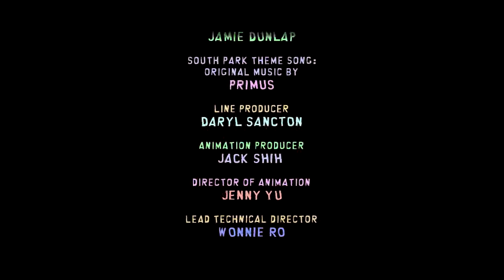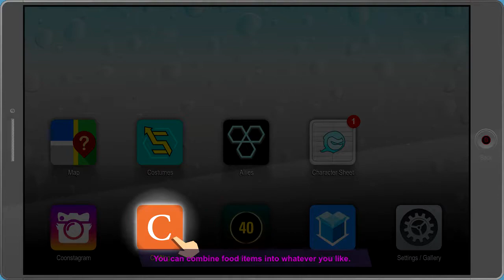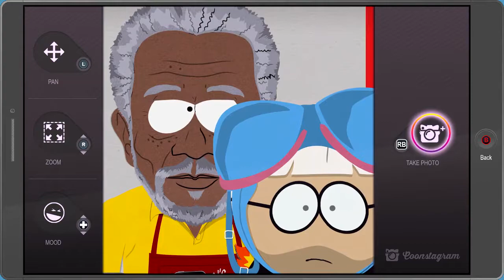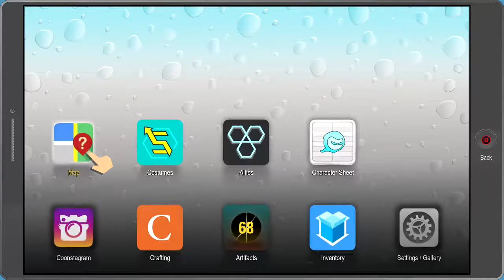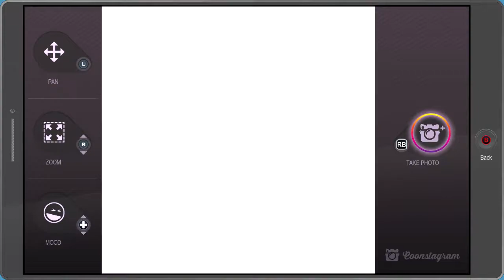MORGAN FREEMAN AND HIS TACOS! | Lets Play | South Park The Fractured But Whole (PC) | Part 06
Game: South Park The Fractured but Whole (PC)